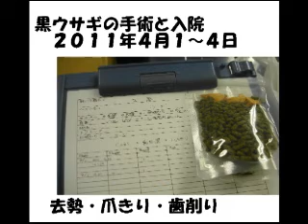黒ウサギ手術・入院 ２０１１年４月１～４日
去勢手術・爪きり・歯削り